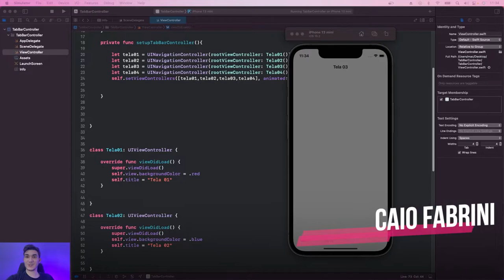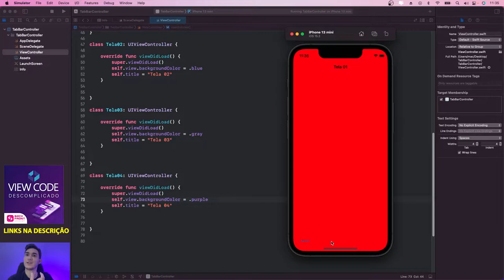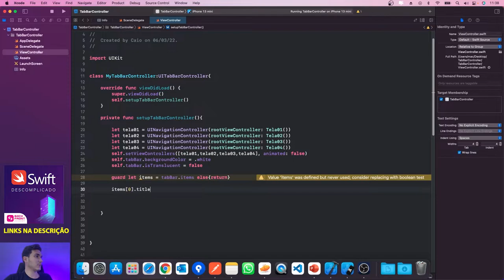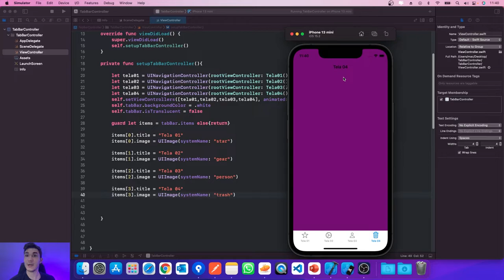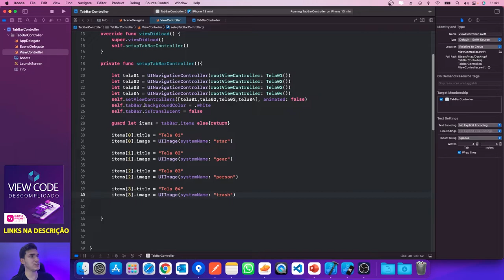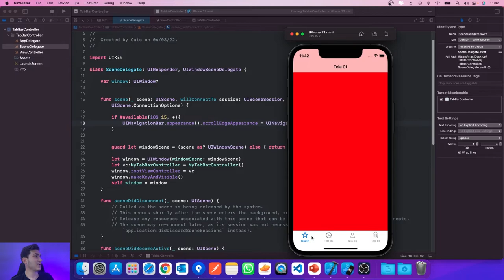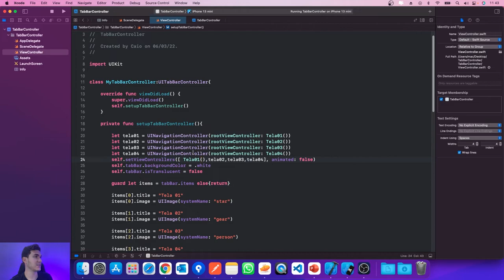CRIANDO TABBAR DE MANEIRA PROGRAMATICA COM SWIFT - VIEWCODE (PARTE 2)